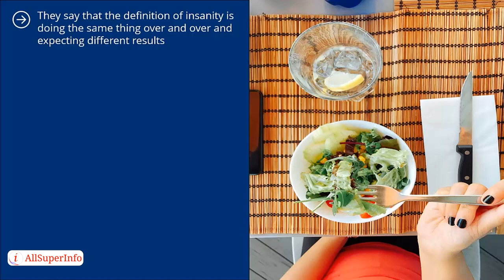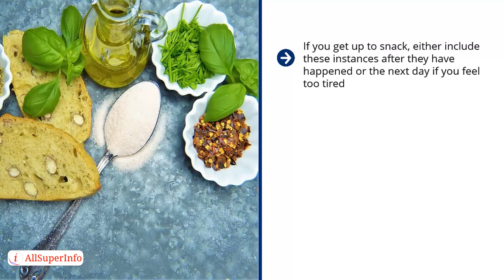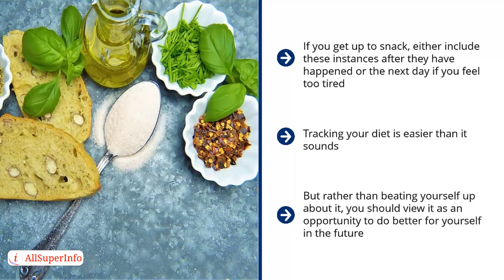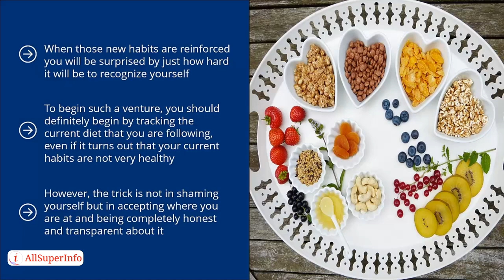01 Tracking Your Current Diet